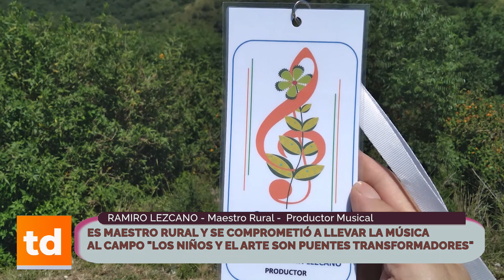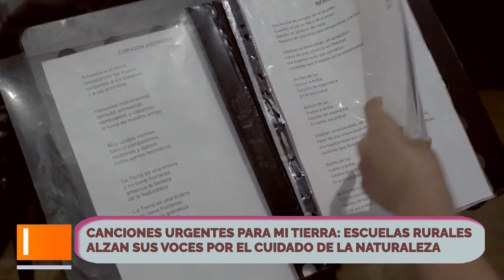Es maestro rural y se comprometió a llevar la música al campo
Es maestro rural y se comprometió a llevar la música al campo "los niños y el arte son puentes transformadores"

Canciones urgentes para mi tierra: escuelas rurales alzan sus voces por el cuidado de la naturaleza

Compusieron más de 35 canciones por el cuidado de la naturaleza y hoy unen sus voces en un festival ambiental

Sueño cumplido: se hace realidad el "woodstock ambiental" que une a más de 350 artistas y activistas latinoamericanos

RAMIRO LEZCANO - Maestro Rural -  Productor Musical